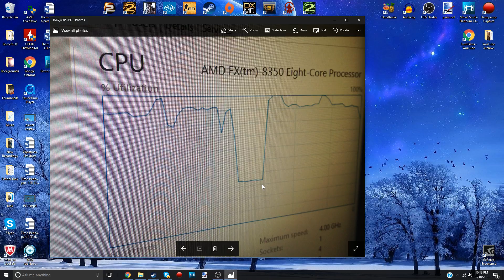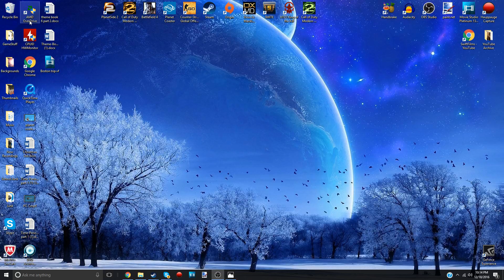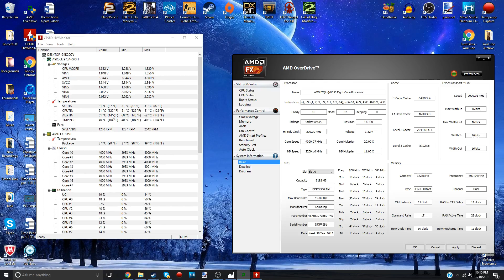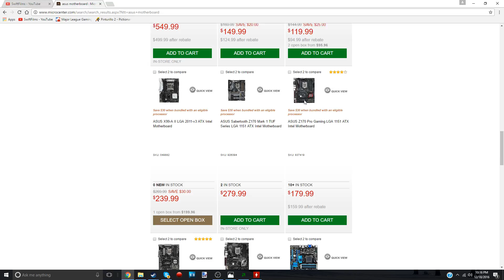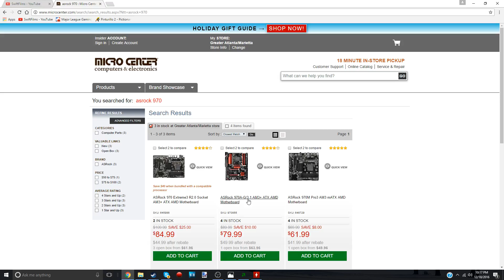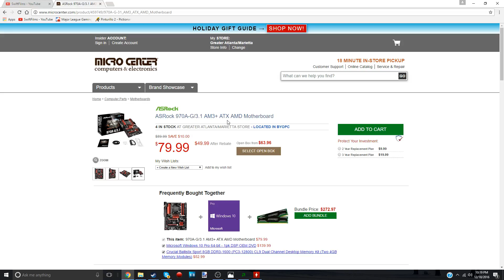Random FPS Drops FIXED!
If you have a Ryzen processor, do NOT download AMD OverDrive.
Find another software to stress test computer.

Today I will show you how to diagnose and fix random fps drops and cpu usage drops quickly and easily. I hope I helped.